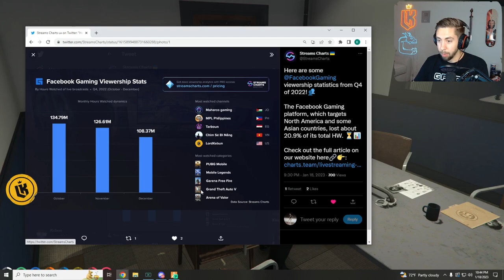K gets interrogated